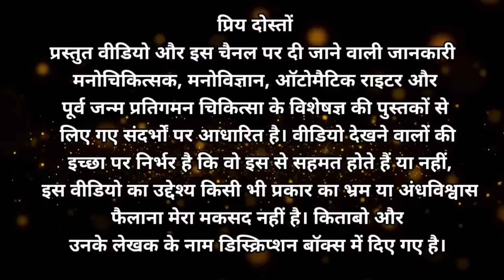अपने पति को दुख से उभर ने के लिए क्या किया उसके पत्नी के आत्मा ने l Pati Ke Liye Kya Usne